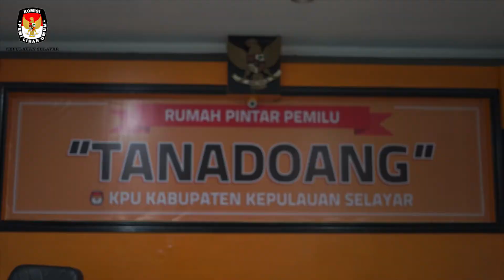Ucapan Terima Kasih KPU Kep. Selayar - Andi Dewantara (Anggota KPU Kep. Selayar)